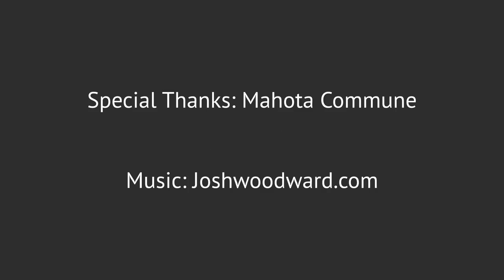Mahota Commune - Where yoga and wine collide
Love organic food and yoga? Visit Mahota Singapore this weekend!